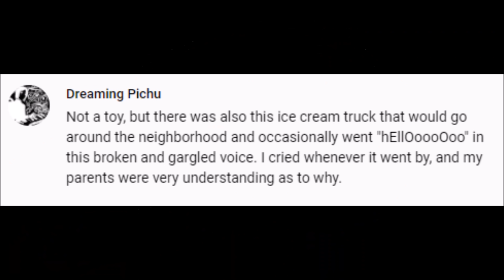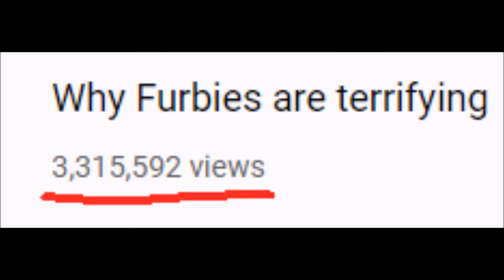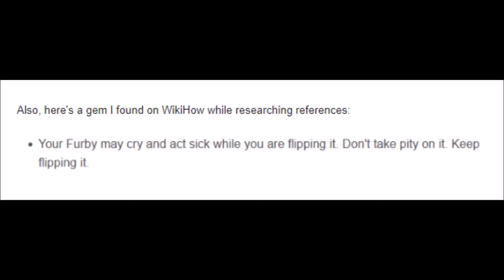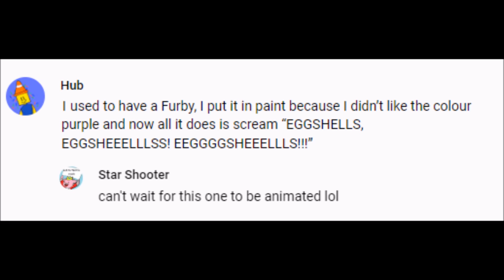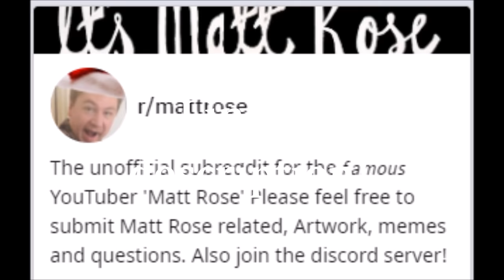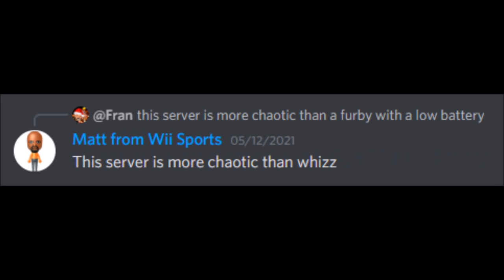Furby artwork: an exhibition